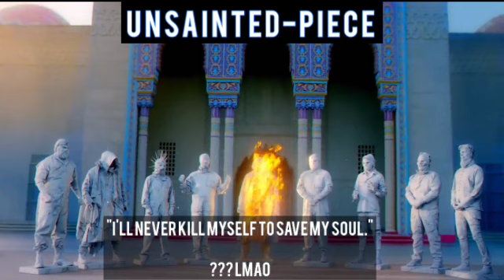Unsainted-piece - (Slipknot's "Unsainted" and "Disasterpiece" mashup.)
While you're here, might as well check out Slipknot's new album too "The End, So Far"

I messed up here and there, but it was alright i think.